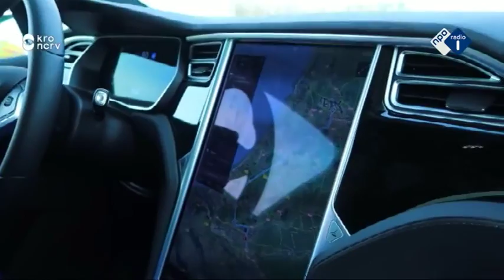Radio 1 De Nieuwsgieren - Subsidie en Klimaatsceptici als Marianne Zwagerman!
Volgens Marianne Zwagerman, fantastisch provocateur, zijn er veel klimaathysterici die zich om niks druk maken. Het programma gaat over 1 minuut waar ze hier iets over zegt en dit zorgt voor 10 minuten aan materiaal! Ik spreek verder o.a. over beleid rondom elektrisch rijden.